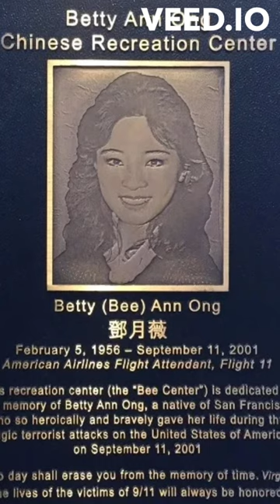Final minutes of Flight 11 - 9/11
Flight Attendant Betty Ong’s actual final minutes of phone call from Flight 11 on 9/11 Attack